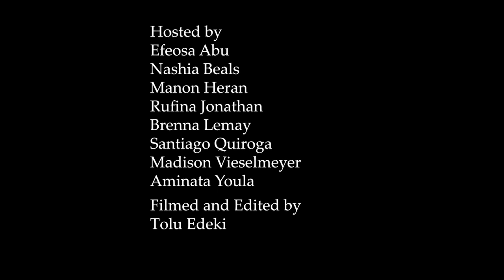Diverse Voices Unite Podcast 2 2023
Here's the DVU team's 2nd podcast of 2023. The team discusses cultural appropriation and appreciation. Awareness of others' cultural experiences matters. Remember that diverse voices unite - spread the love!!